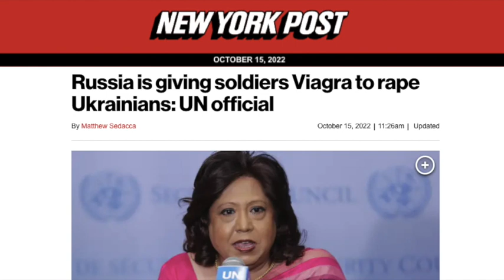They're Recycling The Viagra Rape Atrocity Propaganda They Used On Libya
The west is advancing the claim that Putin is distributing Viagra to his soldiers so that they can more effectively rape Ukrainians, which was a ridiculous propaganda narrative the first time the west used it to manufacture consent for regime change in Libya.